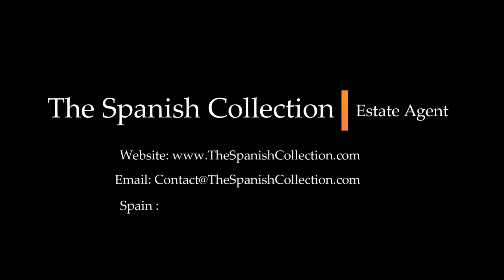Luxury Sea Front Apartment Benalmadena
Luxury 3 Bedroom Apartment in the Exclusive Urbanization of Costaquebrada Benalmadena. Fabulous Garden, Pool & Sea Views.

Welcome to this stunning Luxury Sea Front 3 Bedroom 2 bathroom Apartment For Sale! This beautiful property boasts breathtaking views of the ocean and is located in a prime location. With its spacious and modern design, this apartment is perfect for those seeking a luxurious lifestyle. Join us for a tour of this amazing property and see for yourself why it's the perfect place to call home.

Price: €695,000 Approx: £596,000

Bedrooms:  3
Bathrooms: 2

Living Area: 96.68m²
Terrace Area: 47.23m²

Monthly Community Fees: 130€
Underground Parking.